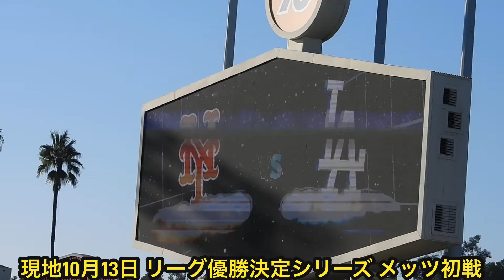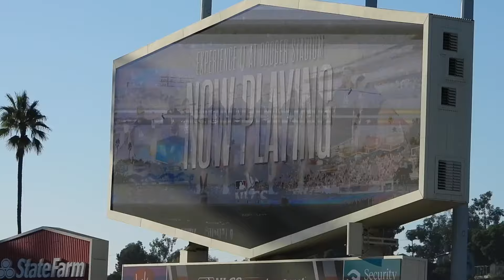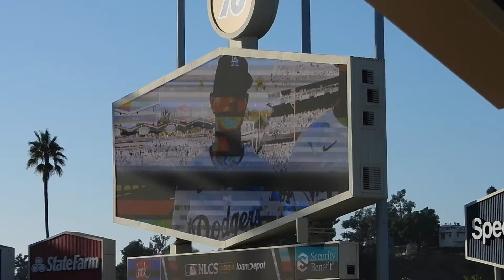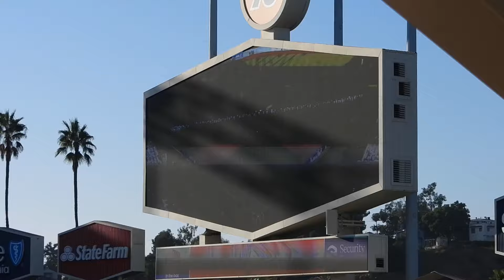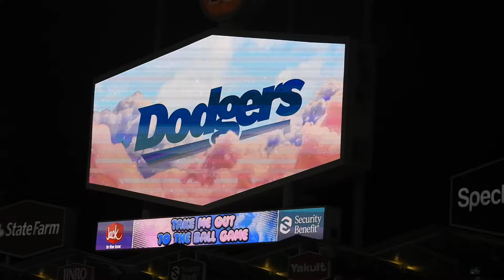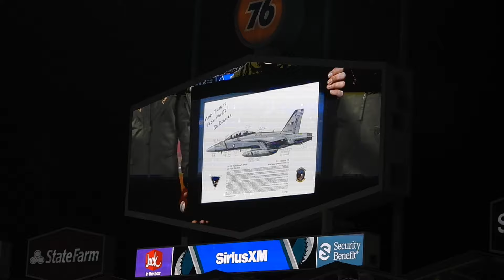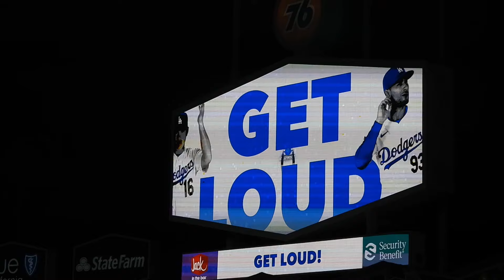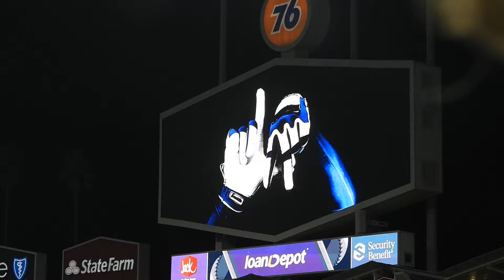今日の大谷まとめ！泥だらけになりながら2安打でチーム勝利に貢献！セレモニーやイグレシアスとの再会で終始笑顔の大谷翔平！【現地映像】10月15日ドジャースvsメッツ リーグ優勝決定シリーズ第1戦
現地情報を独自視点でお届け！大谷翔平みるならコモゴモTV！